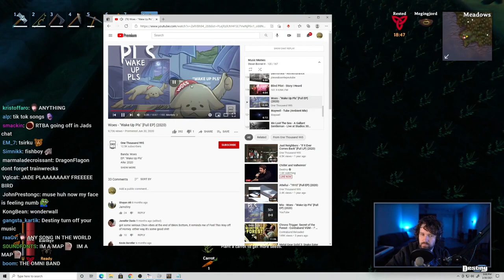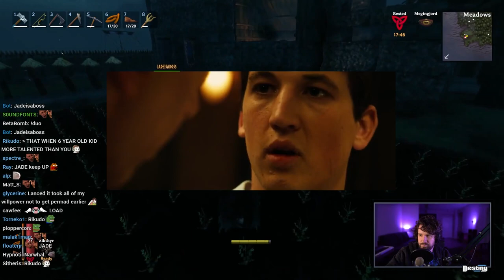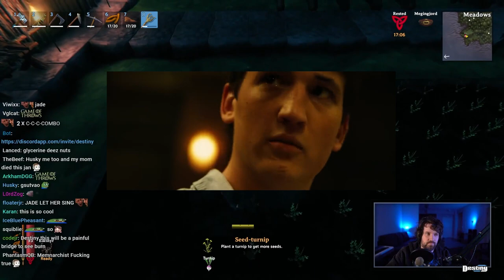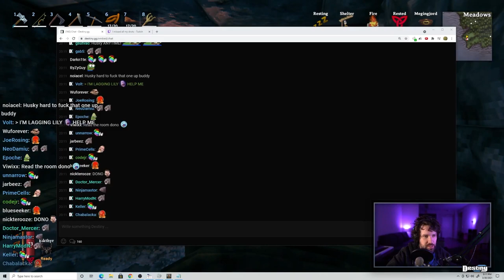Jade's Little Sister tells the funniest joke on Destiny's stream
Destiny and Jade meme with Jade's 6 year old sister Lily.

TIMESTAMPS:
00:00 The funniest joke
01:06 Lily sings for DGG
10:02 Lily's insane musical skill
15:18 PEPE VS YEE